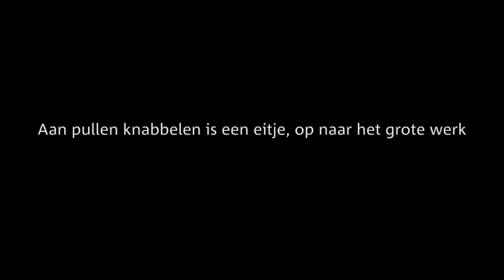Volg de vos 2014 - Vosjes 10 weken oud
De vosjes zijn tien weken oud. Niet alleen de jongen zelf maar ook de prooien worden steeds groter.